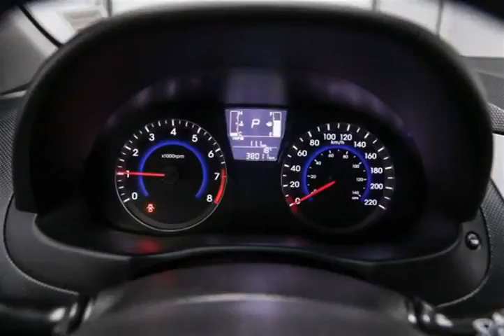Mark Wilsons Better Used Cars - 2015 Hyundai Accent 1.6L GL HATCHBACK w/ HEATED SEATS! POWER PA...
Mark Wilsons Better Used Cars - 2015 Hyundai Accent 1.6L GL HATCHBACK w/ HEATED SEATS! POWER PACKAGE! DR-D-FU198715